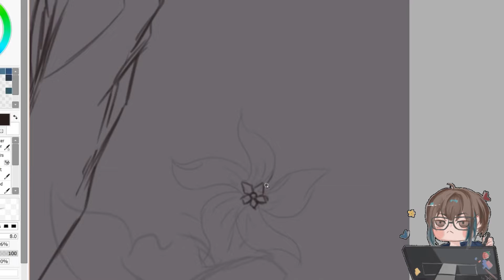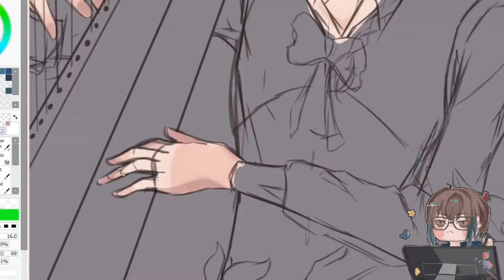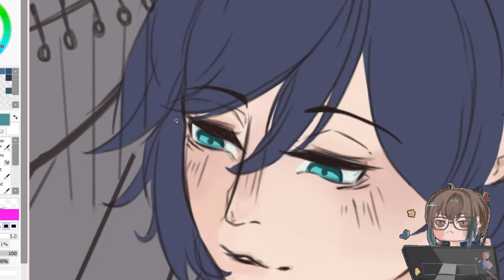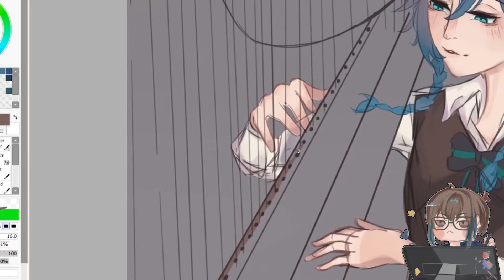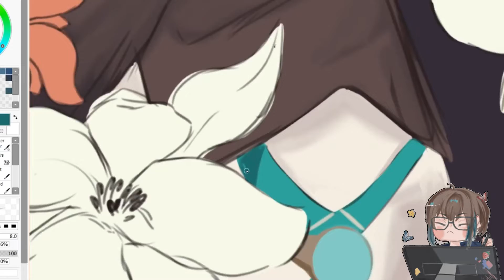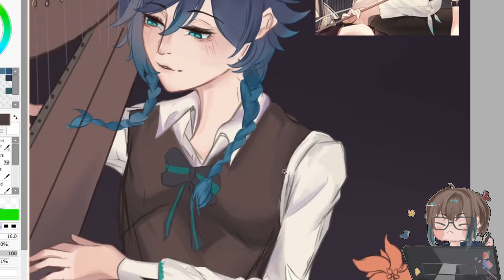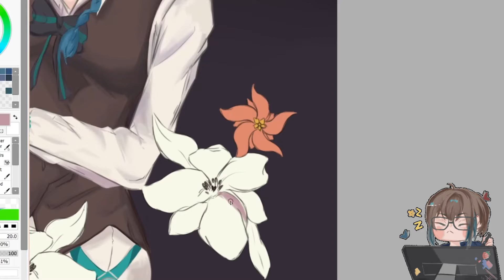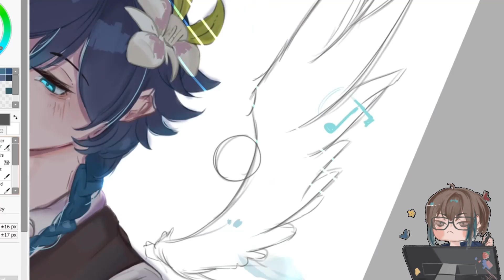Venti [Genshin] - Speedpaint ♡ (TW:Slight flash/colors)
TW: Slight flash/colors
Hello there ♡ ~ this is my first video ever on youtube , hope you like it i'm still an amateur at this so hopefully improve in editing/drawing as we go ✿

.:Websites:.
(Consider following me :3 or sub if you like my art , highly appreciated)